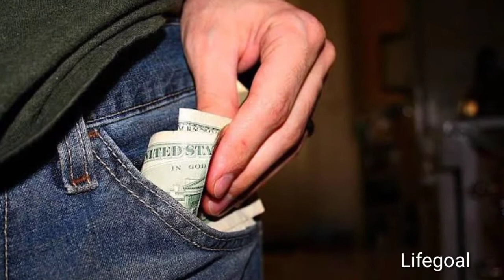বন্ধুর মধ্যে এই গুন গুলি আছেতো?|chanakya niti in bengali|chanakya niti in bangla|lifegoal